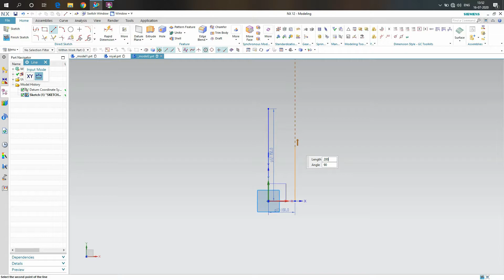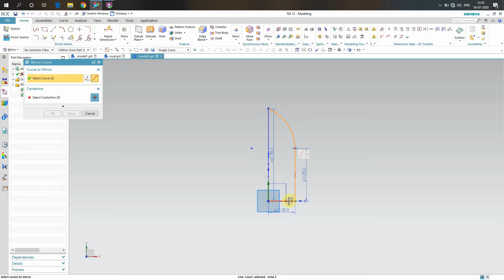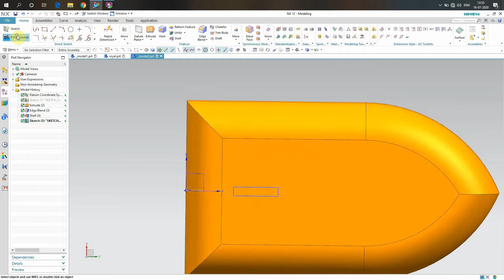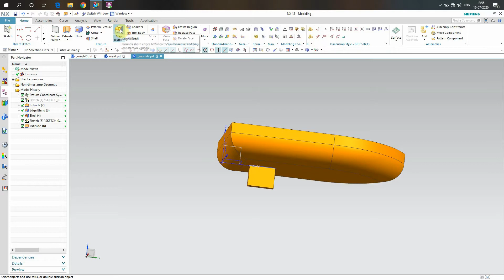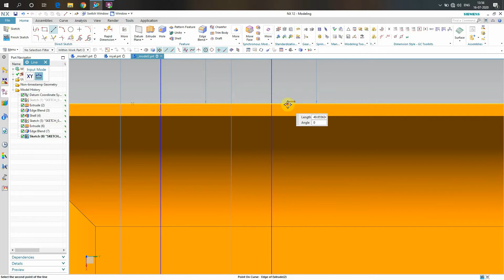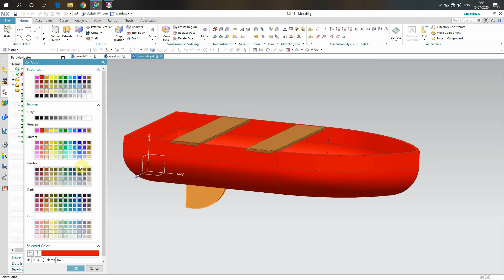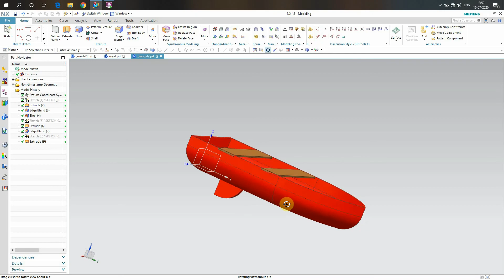How To Design A BOAT/SHIP in Siemens NX 12 | Siemens NX Tutorials | Er. Jatin Sapra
Hey Guys, Welcome to Er. Jatin Sapra Designing,

I am here to teach you and provide tutorials about designing of 3d designing software, materials and products.
Will start here from zero to hero, be patience and follow us to get updated with the softwares.
I will teach you all designing software's Siemens NX, AutoCad, CadCam, SolidWorks, Catia, Lotus and many more.

I Am Using Siemens Nx 12 i've downloaded it from getintopc

Comment your queries below.